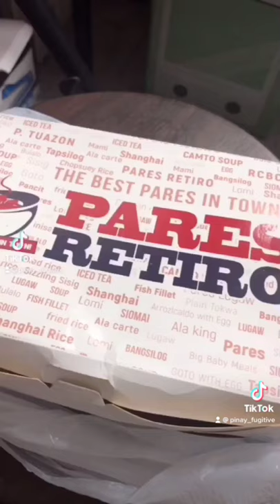Pares Review (Pares Retiro)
Pares Retiro review